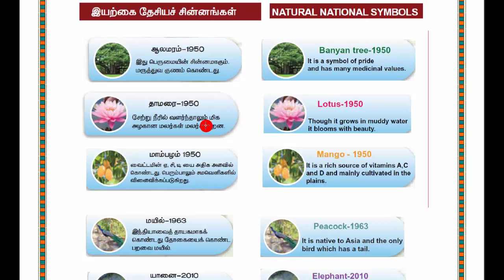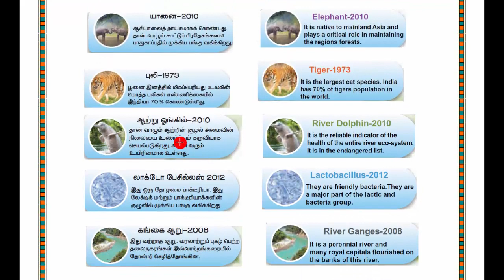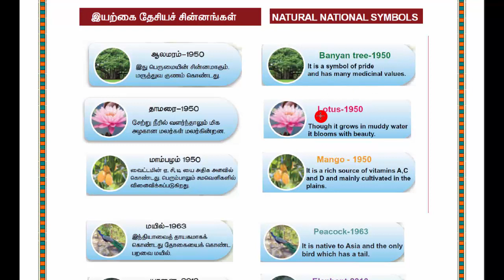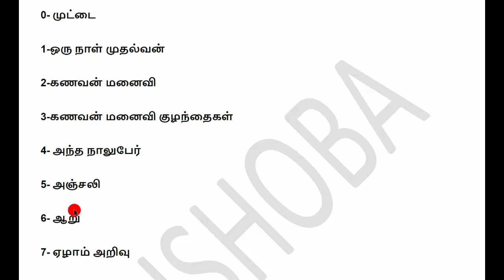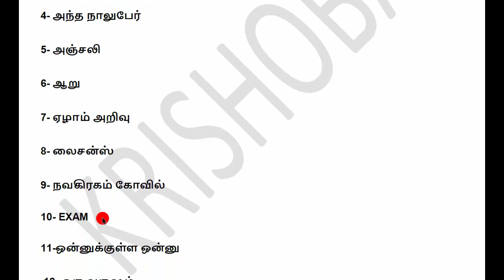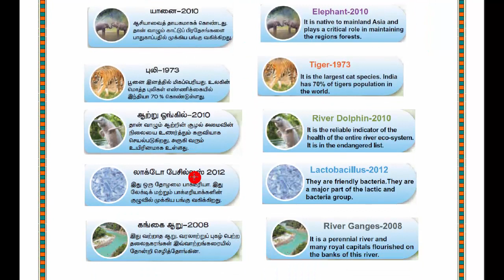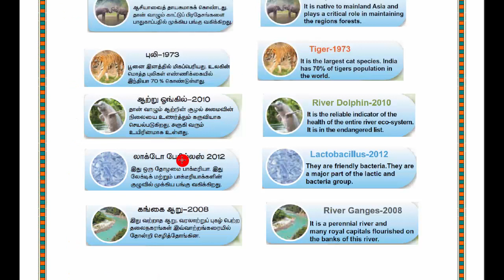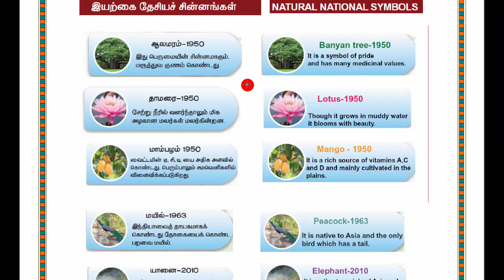MAGIC SHORTCUT-2 -தேசிய சின்னங்கள்(NATIONAL SYMBOL)அரசால் ஏற்றுக்கொள்ளப்பட்ட ஆண்டு